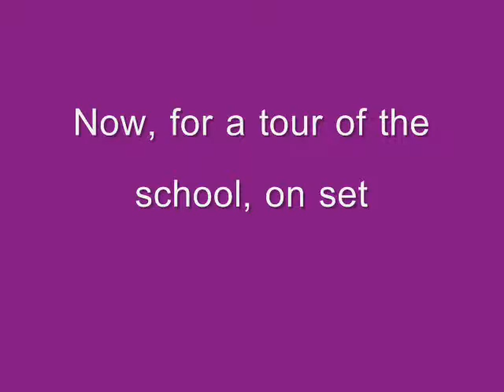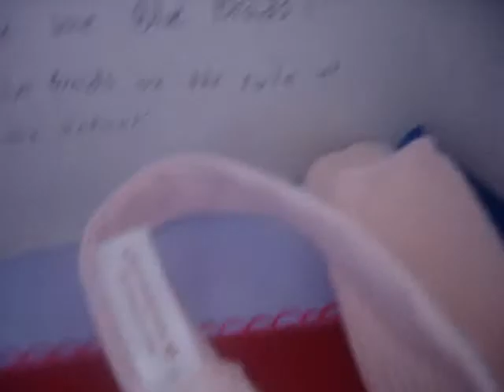On set with Samantha Hayes on the new movie, Ann takes on the Blue Braids